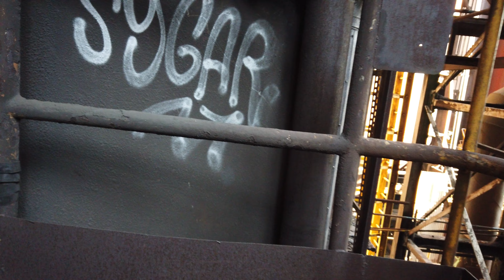Das Verlassene Stahlwerk !!! Cockerill-Sambre Lost Place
-Grafik:

a href=" Vektoren von Vecteezy/a